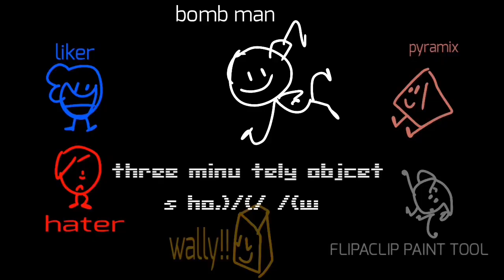Three Minute-Ly Object Show E5: Oh God, Another Taco Situation Like Inanimate Insanity